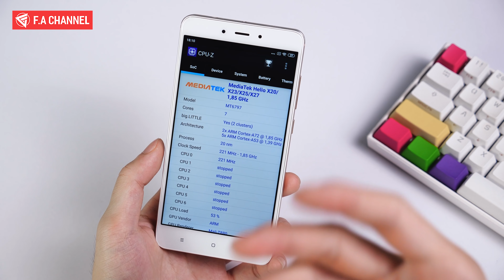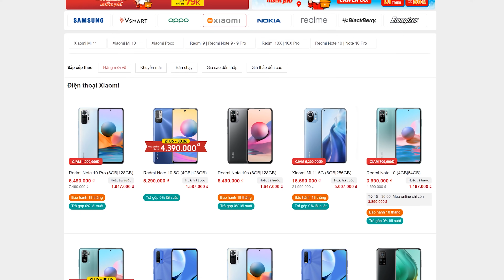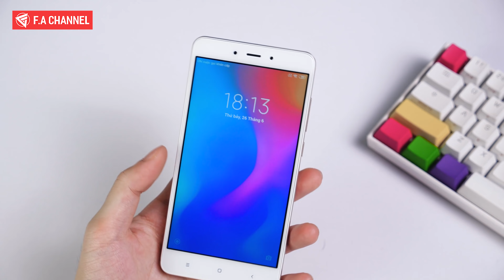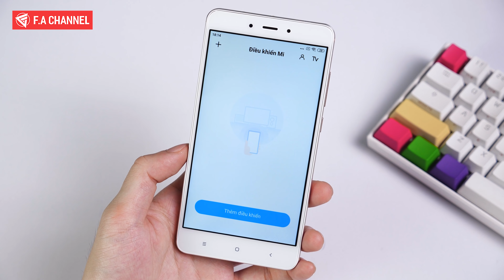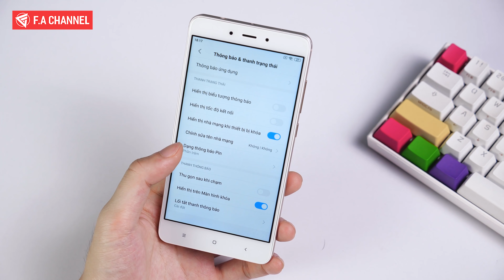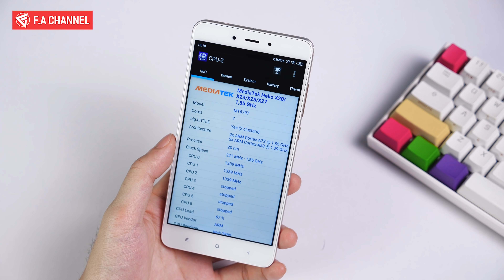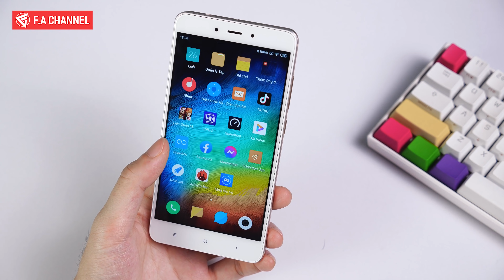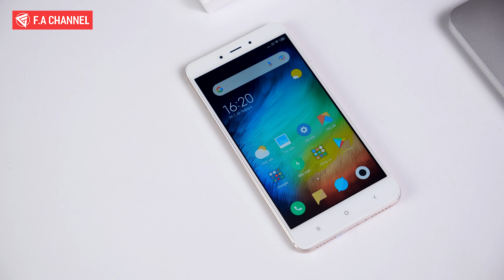Điện Thoại Xiaomi 1 Triệu Cực Ngon - CPU Helio X20 3G/32G Màn Hình FullHD, Pin 4100mAh!